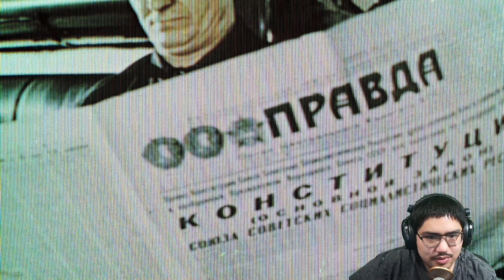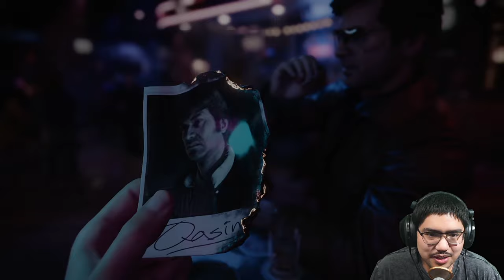Reunited with Woods and Mason | Black Ops Cold War Playthrough Ep 1 (Nowhere Left to Run)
The time has come to return to the world of Black Ops. Black Ops Cold War is a directly sequel to Treyarch's 2010's Black Ops 1. Lets find how what has happened to the likes of Woods, Mason, Hudson and new folks.

Enjoyed the Video? Also click on the bell icon for all alerts
Socialize with Me! Or Not... All links are here. Just click this one below and click the icon.